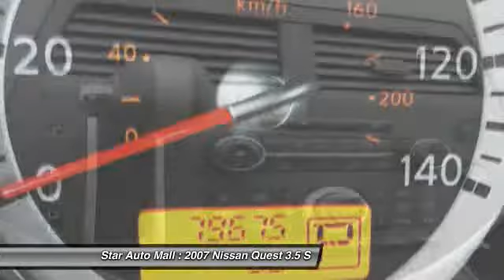2007 Nissan Quest 3.5 S Bethlehem PA 18020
2007 Nissan Quest 3.5 S